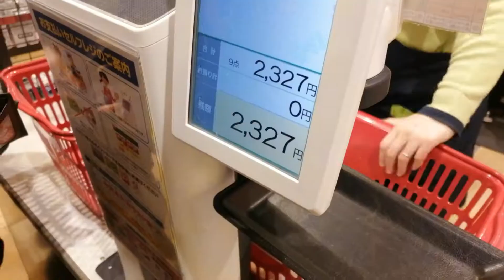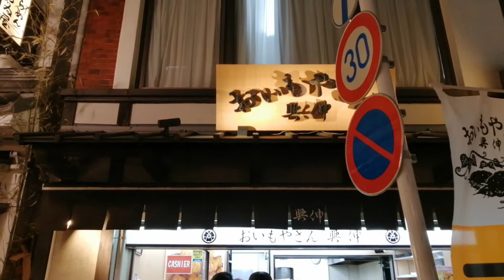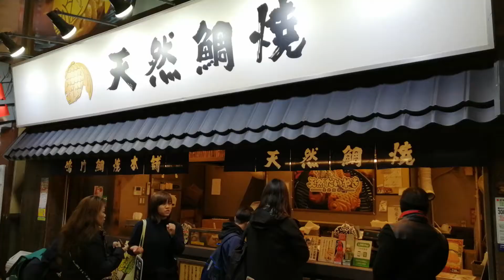TRAIN AND CITY HOPPING IN TOKYO!!! Japan Vlog 3 Day 2 Part 2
Hi everyone! Kitashi here and this is part 2 of my vlog at Japan Day 2.

I went to many different places, utilising the 3 days subway pass to the MAX. We started off going to the first station which is Naka Meguro. Naka Meguro is a place well known for its Sakura blooming during the Spring. The season that I went was winter so i didn't get to see any of the Sakura flowers.

Second place that i went to is Ebisu. It is more like a downtown area where there isn't many tourist around there. We then walk for half an hour to the Yebisu Garden place where we get to witness a totally different type of architecture there.

Third place we went to is Roppongi, mainly for the Roppongi Hills as it garnered alot of viewers online. It reminds me of Genting sky Avenue (Even tho i personally never been there once) but it was an interesting experience.

Lastly we went to Asakusa, the place where everyone goes to during the New Year.